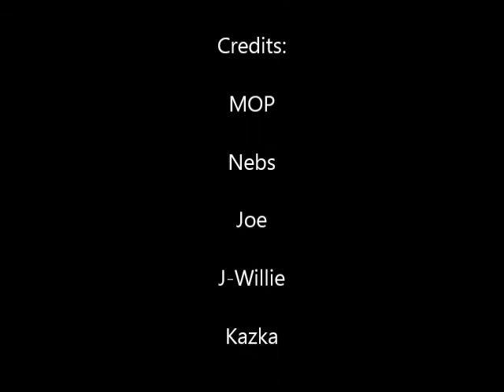NEBLER... A Nebs/MOP Highlight Reel (Melee Combo Video)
Missed a couple of clips... don't know how that happened. Either way here she is.